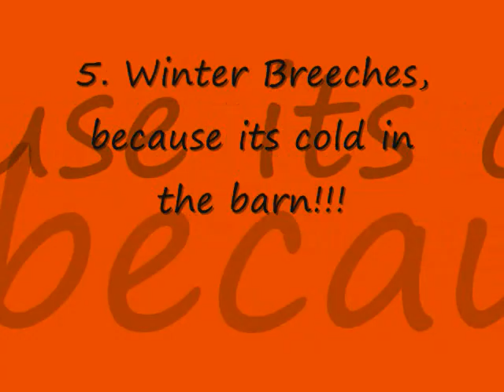My Christmas List 2009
Pretty much what the title says. if i get a horse i would probably name it Starstruck or Knight. can you peeps help me with names???